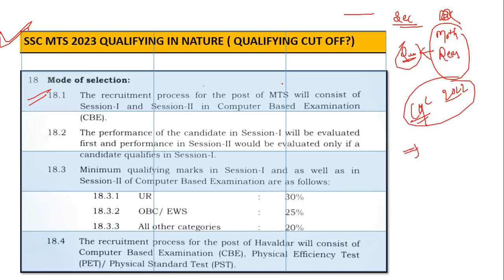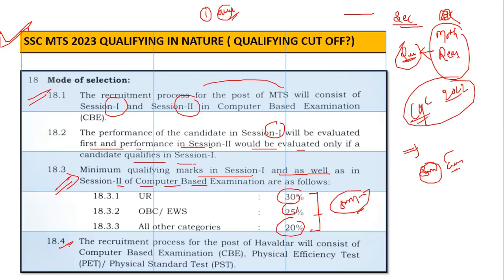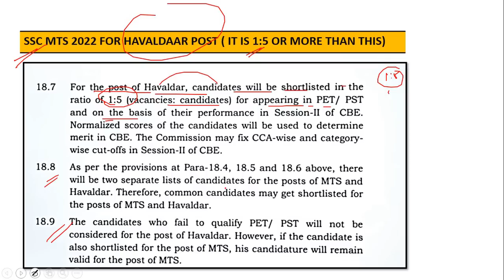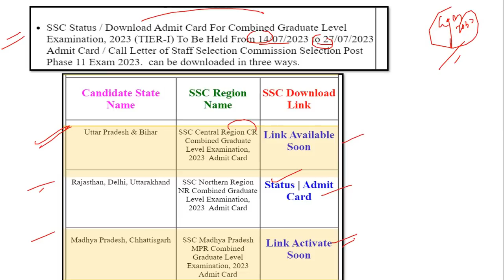SSC MTS SESSION-1 CUT OFF 2022|एक सीट पर कितने बच्चे|UR,OBC,EWS,SC,ST|SSC MTS HAVALDAAR CUT OFF LOW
ssc mts cut off 2023 expected| ssc mts cut off 2023 state wise | Ssc mts cut off 2023

ssc mts expected cutt off
ssc mts 2023 safe attempt
ssc mts safe score for final selection 2023
ssc mts safe score kya hoga
ssc mts safe attempt 2023